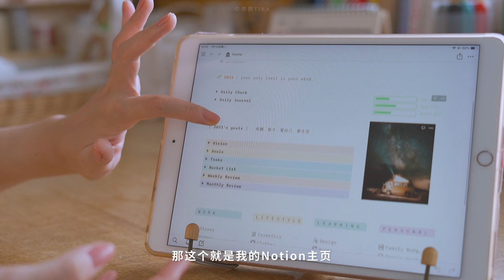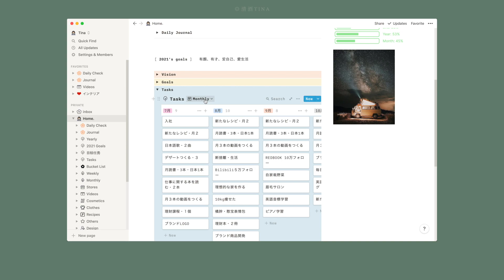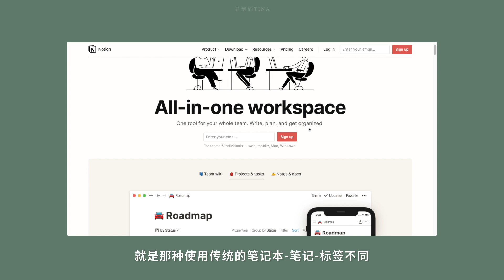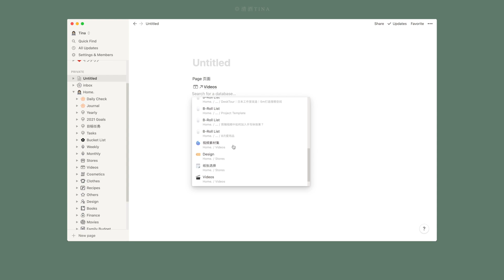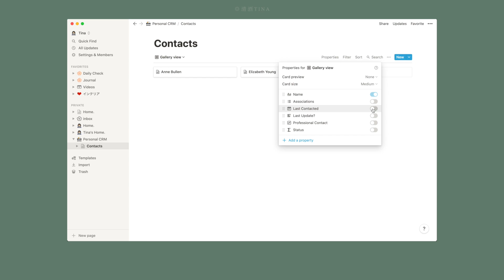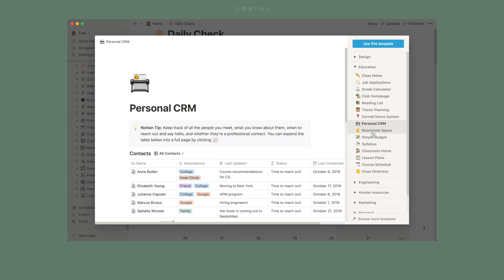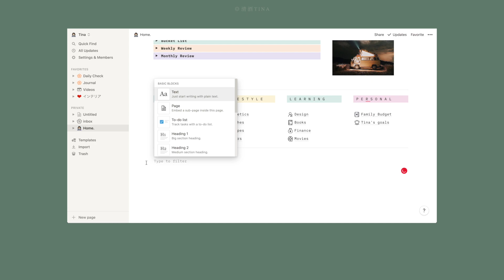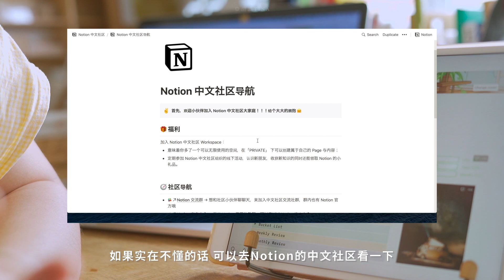ENG CC｜我是如何使用Notion管理好生活和學習的？how i use Notion to organize my life ✨Notion tour & free template ✨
📖 00:00 — 04:56 我是如何使用Notion的？
📖 04:57 — 11:05 Notion簡單介紹和使用方法
📖 11:06 — 16:08 如何構建屬於自己的Notion系統？

☻ More Tina ⇊
微信公众号：tina365life
个人微信：tinatian0212
微博 / Bilibili / 今日頭條：清酒Tina

✦ FAQ ⇊
▫️拍摄：📷Sony a7c / 📱iPhoneX
▫️修图：VSCO
▫️文字：iPad Pro 10.5 + Apple pencil
▫️App：iPad版Procreate
▫️剪辑：Final Cut Pro X
▫️指甲油：INTEGRATE PK714